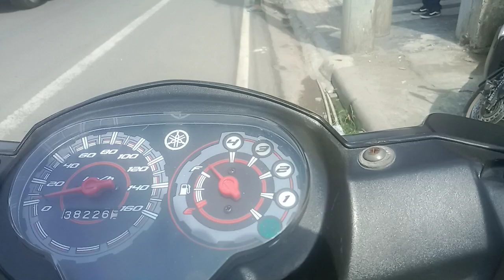Tamiya lapu-lapu to menzi pajo lapu-lapu